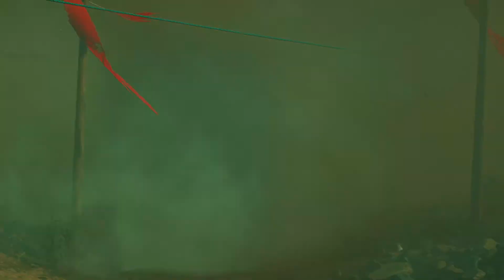Far Cry New dawn #17 Tu connaîtras pourquoi mon nom est l'éternel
On rentre en transe pour cet épisode !

Bonne vidéo :)